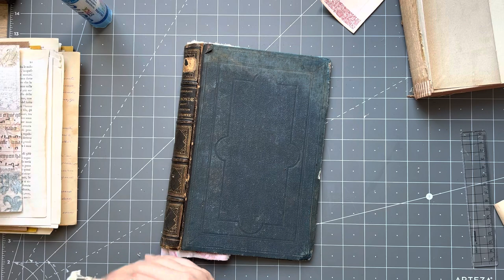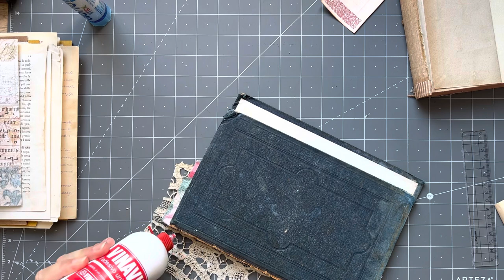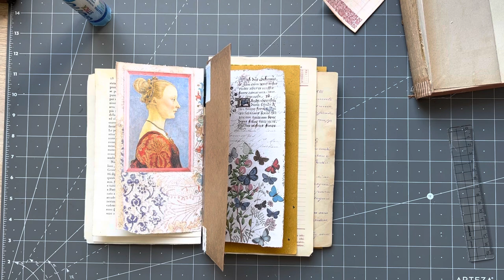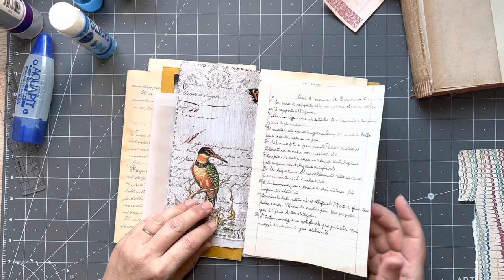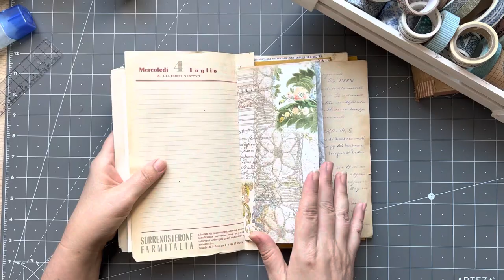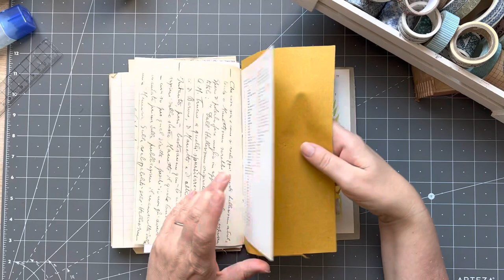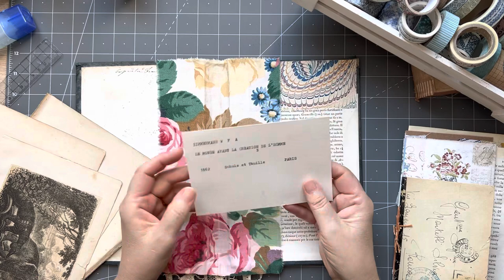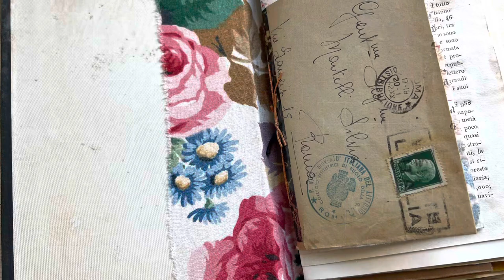TUTORIAL | Envelope journal PART 2 | midori binding and decorating the envelopes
Today we are decorating the envelopes and putting the Midori binding into a book cover to house the envelope journal.